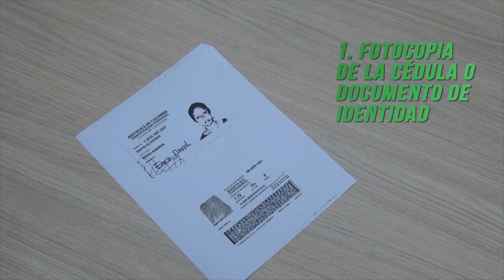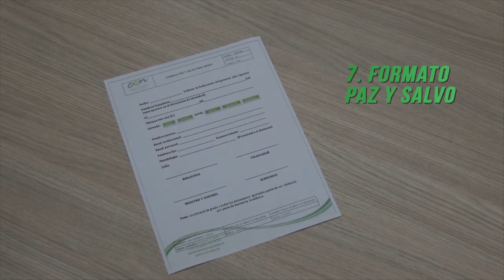¿Sabes qué hacer para graduarte?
¡Vive la CUN, vive la U!